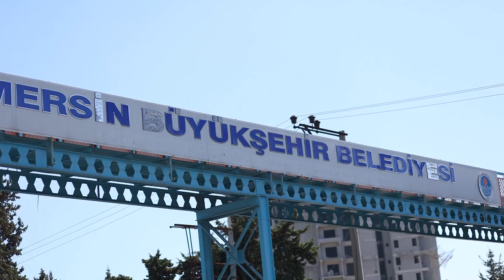Квартира в Мерсине от собственника / Недвижимость в Турции / Дом в Турции 2022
Мерсин - это активно развивающийся город-порт, который с каждым годом меняется и не останавливается в прогрессе. Отдельное внимание хочется обратить на современную архитектуру, европейское качество строительства и продуманные планировки квартир. Более того, практически в каждом жилом комплексе есть бассейны, гаражи или личные парковочные места, огромная обустроенная территория вокруг дома и, естественно, потрясающий и просто невероятный вид почти из каждого окна. И, разумеется, не стоит забывать на что этот вид открывается! А именно, на побережье Средиземного моря, на котором расположен город!
Как раз поэтому приобрести недвижимость в Мерсине предпочитают все больше и больше наших клиентов.